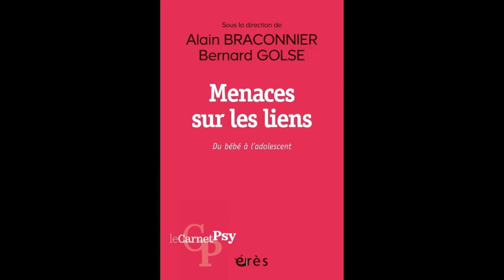Alain Braconnier, Bernard Golse : Menaces sur les liens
Avec la participation de Sarah BYDLOWSKI, Catherine CHABERT, Maurice CORCOS, Vincent ESTELLON Patrice HUERRE, Sylvain MISSONNIER, Alexandre MOREL, Denys RIBAS, René ROUSSILLON, Karl-Léo SCHWERING, Hélène SUAREZ-LABAT Voir moins [-]

Les menaces sur les liens interrogent tout autant la nécessaire continuité de la vie psychique que ses transformations potentielles heureuses ou malheureuses. Nous devons régulièrement comprendre, écouter, reconstruire et perlaborer les risques de ces menaces, tout particulièrement dans la clinique du bébé, de son environnement et dans celle de l’adolescence.

Dans une société marquée par des risques d’isolement humain, par l’effacement des différences et des limites, par des horloges qui tournent trop vite et par un narcissisme exhibé, comment ne pas craindre les fragilités et les dangers que la rupture des liens réels et psychiques entraîne ?

Les menaces sur les liens interrogent tout autant la nécessaire continuité de la vie psychique que ses transformations potentielles, heureuses ou malheureuses. Elles se révèlent d’une grande diversité dans leurs formes, leurs significations et leurs fonctions.

La clinique nous confronte aux menaces qui affectent le sujet, du bébé à l’adolescent, et bien au-delà encore. Certaines seraient-elles plus spécifiquement rencontrées dans la clinique du bébé comme les menaces d’intrusion ou d’abandon, d’autres dans la clinique de l’adolescence, comme la menace dépressive ou de castration ? La menace d’effondrement réactiverait-elle à l’adolescence un vécu éprouvé par le bébé ?

Des spécialistes expérimentés dans la clinique du bébé ou de l’adolescent ouvrent toutes ces questions qui, incontestablement, méritent un approfondissement et témoignent de la complémentarité qui existe entre l’observation clinique et l’écoute psychanalytique.

Le Carnet psy